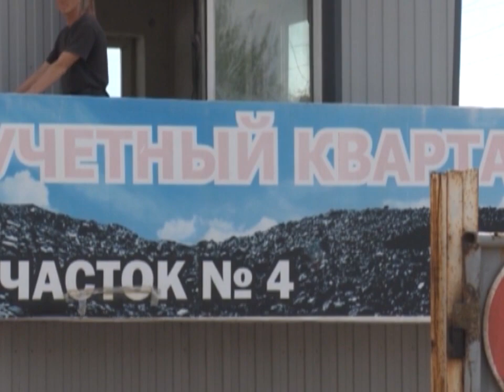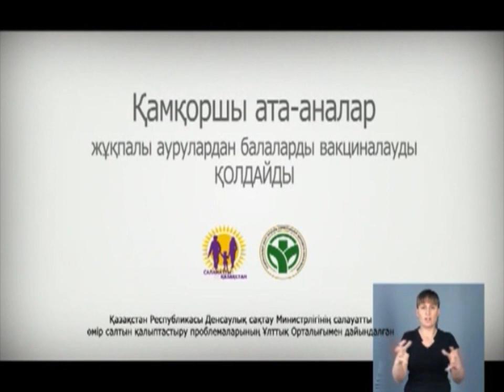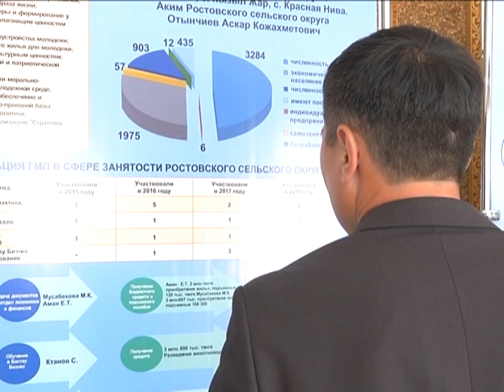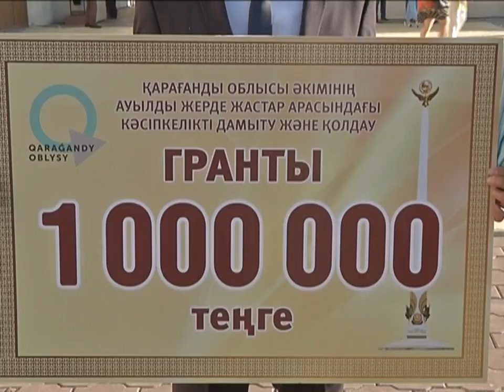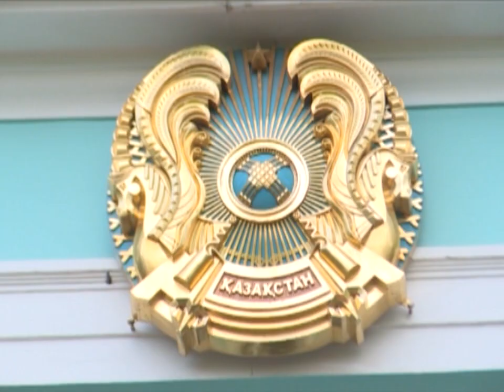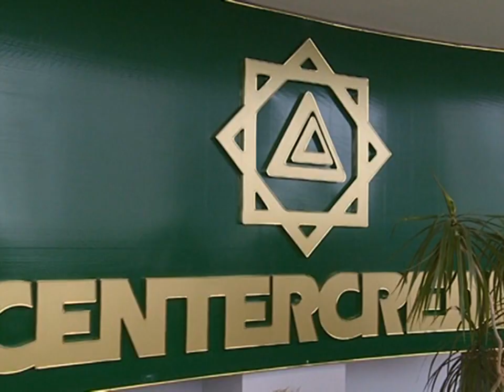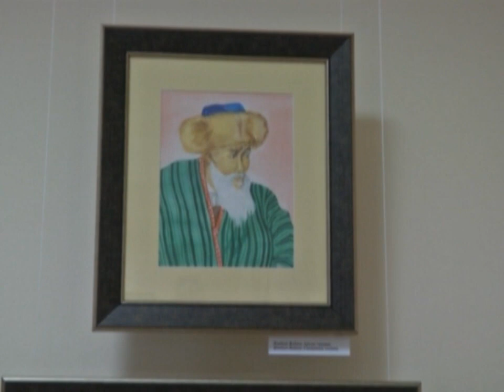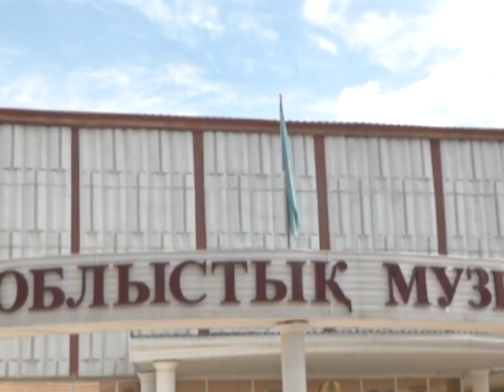19/07/2018 - Бірінші Қарағанды телеарнасының жаңалықтары